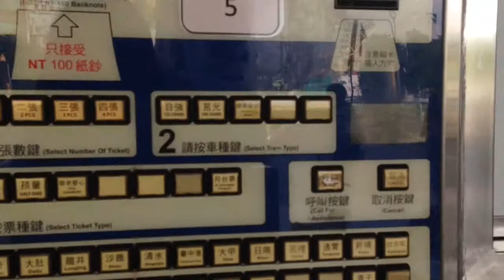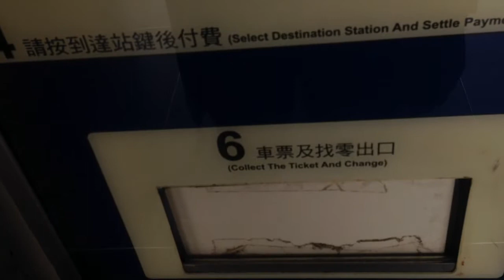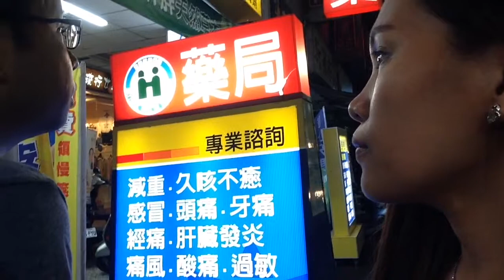VLOGS NO.02 DENTAL SCHEDULE + MASARAP NA DINNER WITH MR.WU | KETKETVLOGS